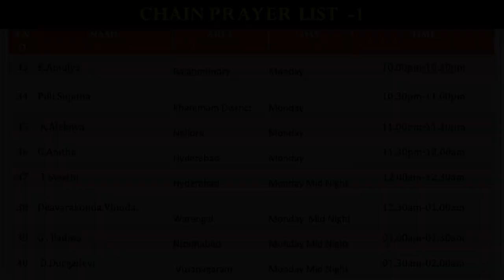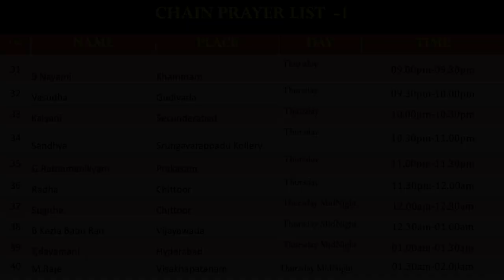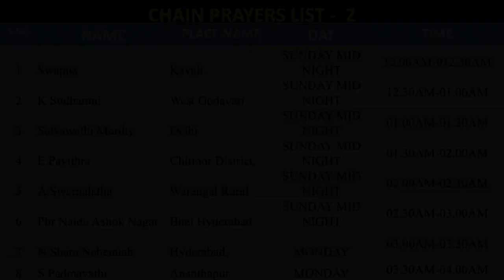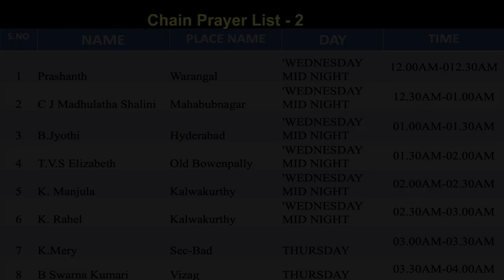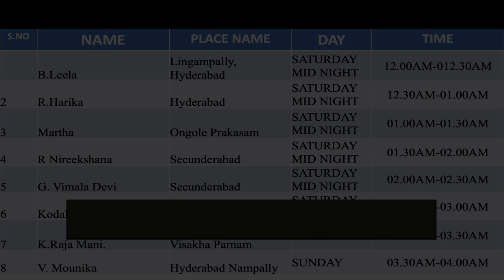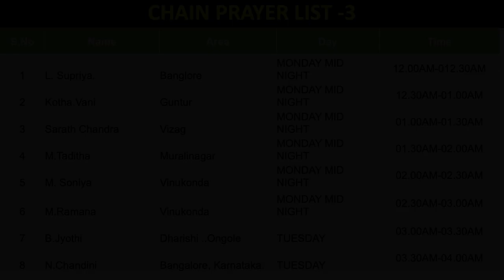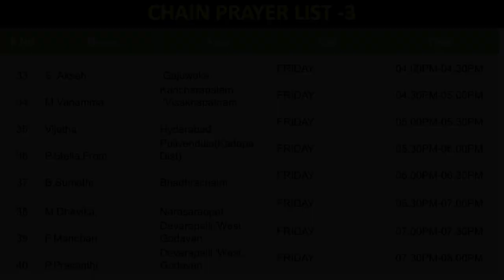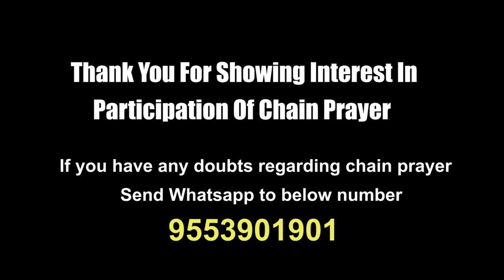CHAIN PRAYER LIST - By Sis.Shaila Paul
24/7 CHAIN PRAYER LIST-By  Sis.Shaila Paul